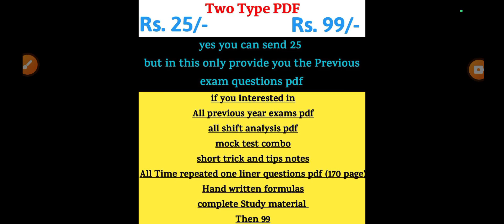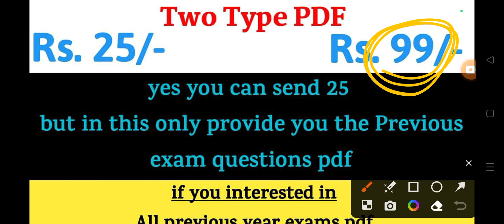Emrs Exam Date 2023 important update/फाइनली Emrs भर्ती परीक्षा तिथि/Emrsvacancy latestnews/ EmrsExam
-Handwritten Formula

Ans. 999
Final Price

by
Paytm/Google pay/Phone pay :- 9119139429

Ans. No

                                 Thanks